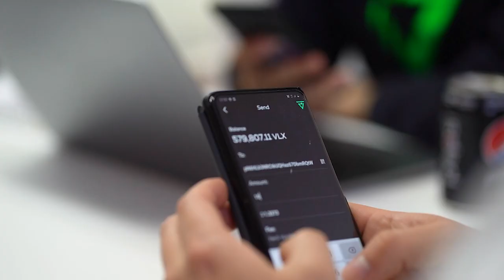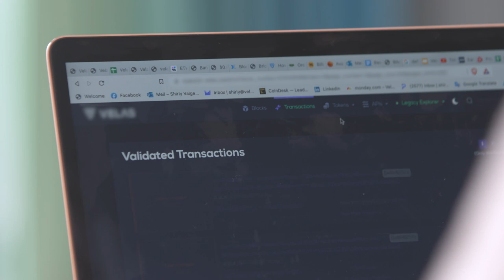Interview for Dutch TV on RTL7's "Business in Europe"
📹 Check out a short video of our COO Shirly Valge's interview for 🇱🇺 Dutch TV on RTL7's "Business in Europe".

Let us know what you think. We immensely appreciate and believe in the strength of our community.